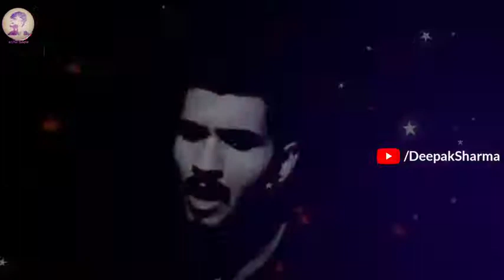altaf cheeta shayari status | altaf cheeta shayari status attitude